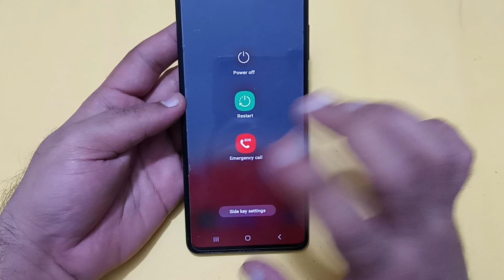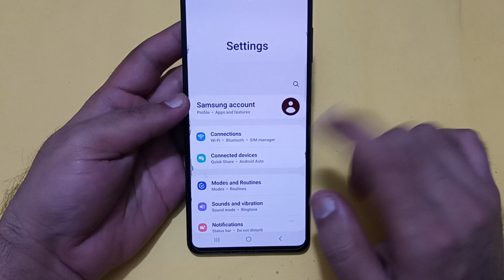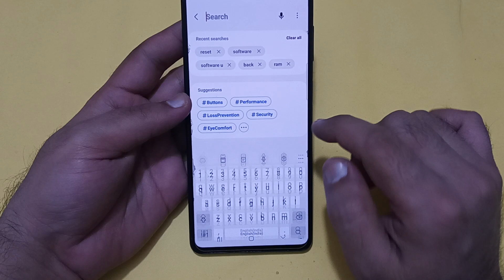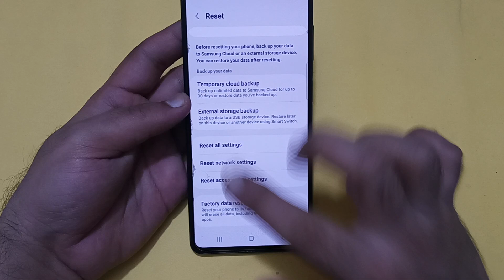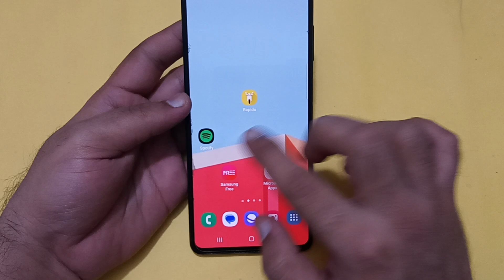how to solve heating problem in Samsung galaxy f14, Samsung galaxy f14 heating problem solve kaise k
Best powerful CPU under 10k

60-Inch Tripod with Bag

7 Socket 6A Extension Board

multiplug Extension